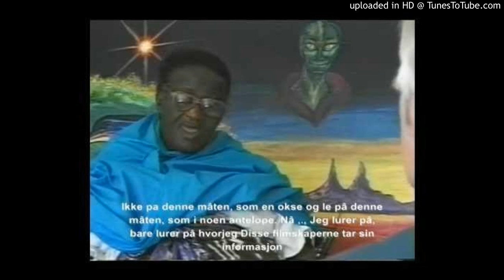Zenith Umbaba-Xeno - Typhonian Highlife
world of shells (2016) kraak